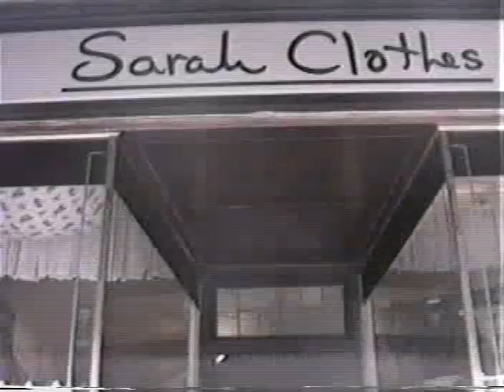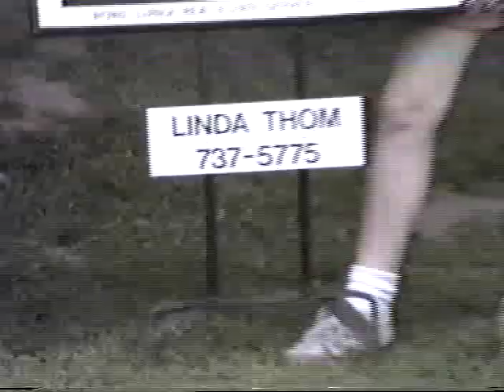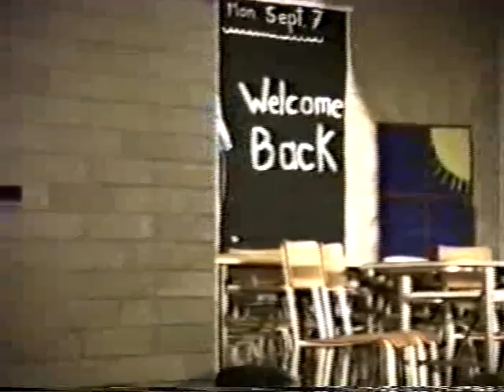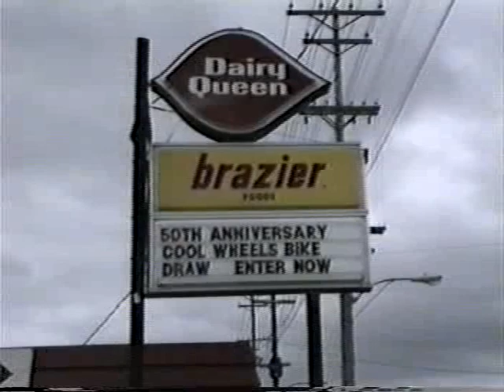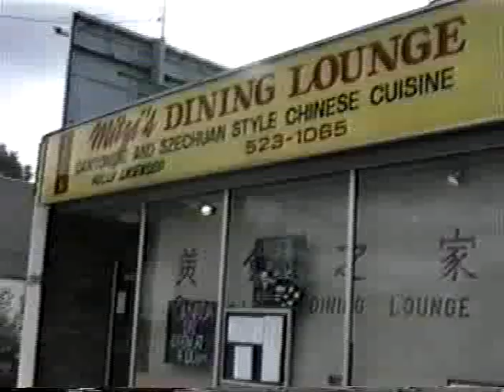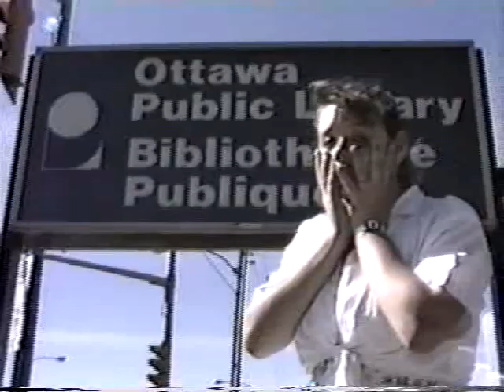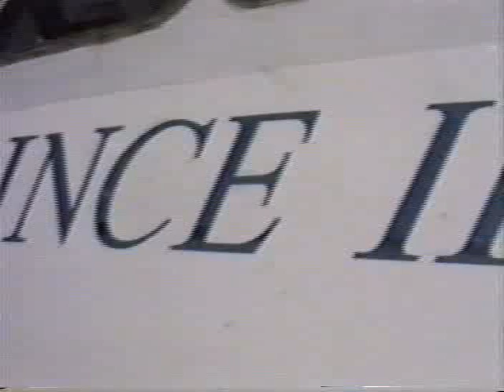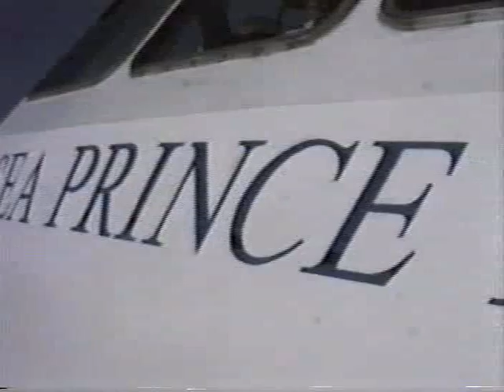The Hopewell Avenue School Yearbook 1989 1990